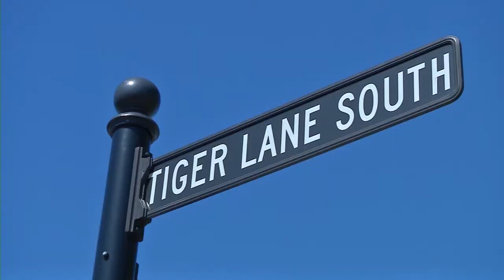Memphis Football: Senior Day Game Promo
Memphis hosts Temple University this Saturday at 11:00 AM, come out and support the seniors in their final home game.

Song: A Time Has Come